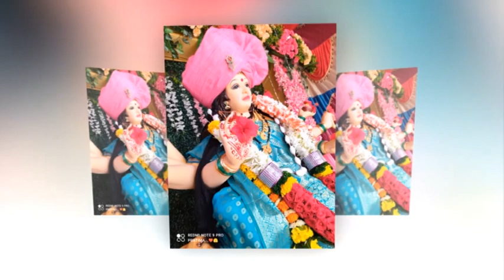नेर्ले येथे कर्तव्य नवरात्र उत्सव मंडळ यांच्या वतीने नवदुर्गा हळदी कुंकू कार्यक्रम संपन्न